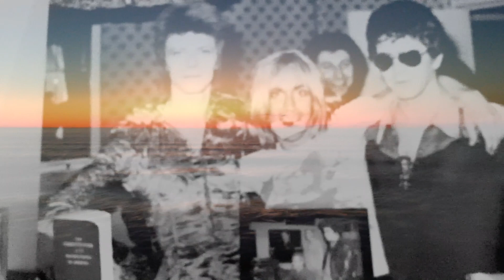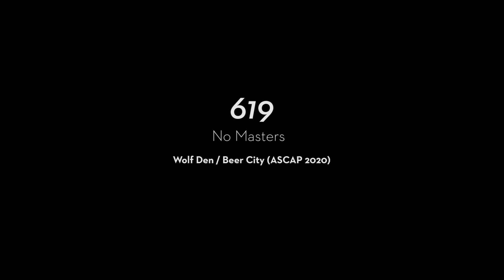619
Official Video of "619" released January 31st, 2021 from Brother Wolf's 2020 album No Masters.